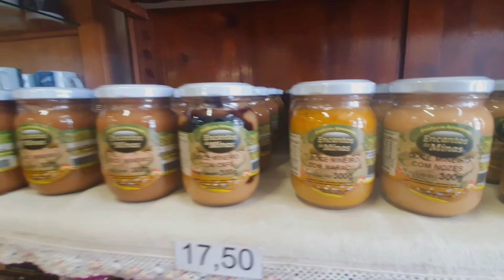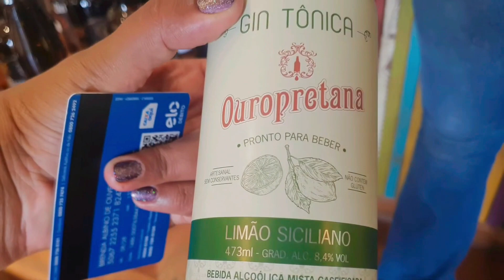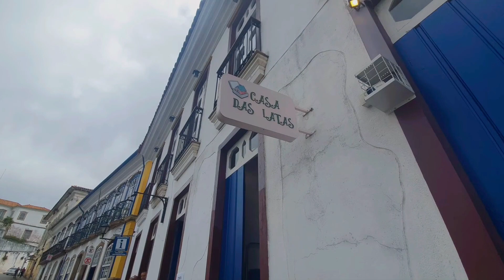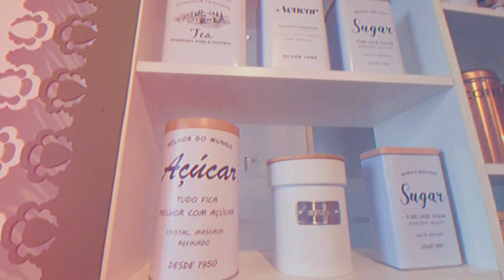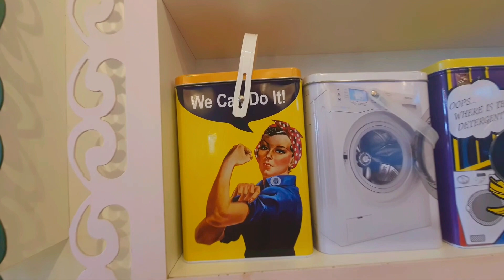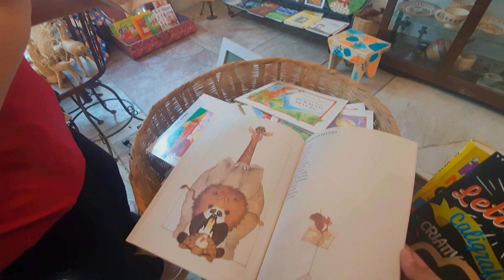ARTESANATOS EM OURO PRETO COM PREÇOS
Hoje vamos conhecer o artesanato de Ouro Preto em Minas Gerais.